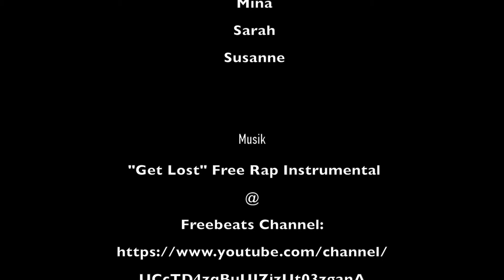GRRRLs Voice - Du bist niemals schuld!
Du bist niemals Schuld ist die Botschaft der Mädchen von Grrrls Voice of HeRoes Duisburg - Niemand darf dich schlagen, einsperren, anfassen, beleidigen! Niemals und Niemand. Ein eindriglicher Appell an alle Mädchen*